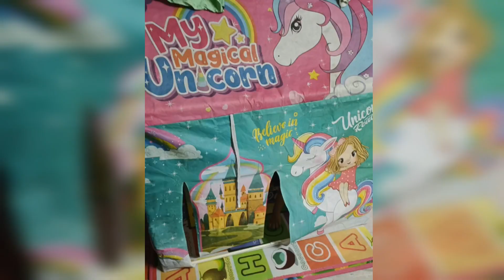Aaj ka Din Celebration to Banta hai Special Day for me 🤩 || JMD Vlogs 😊